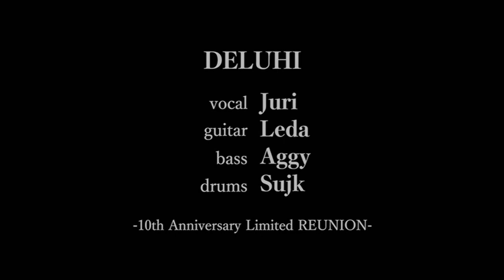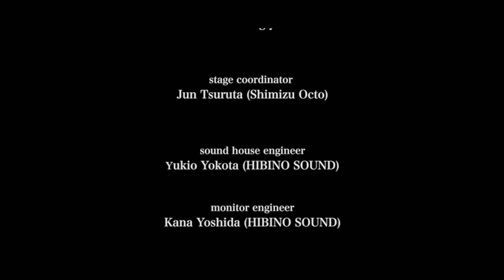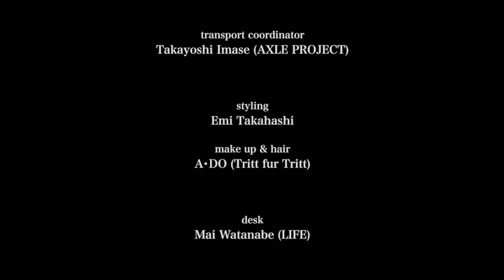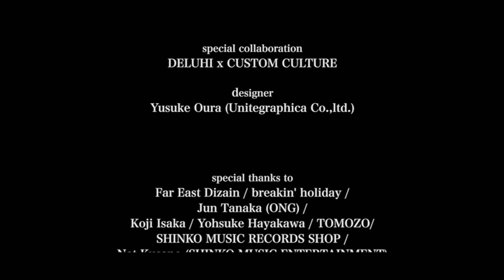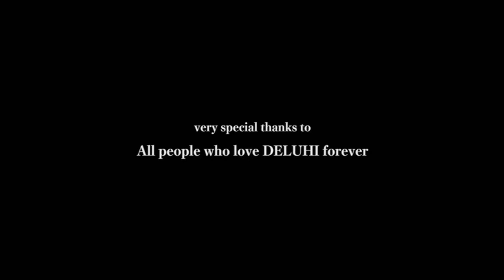DELUHI The Xing of Deluhism[REUNION]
[DELUHI THE XING OF DELUHISM]